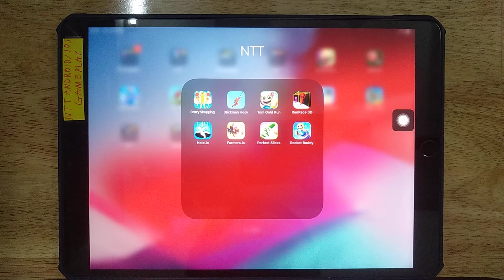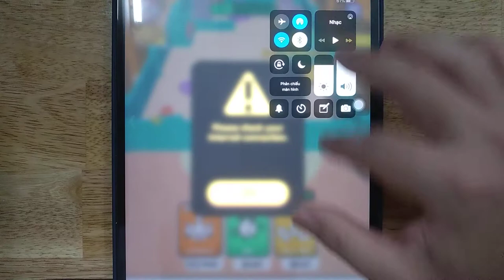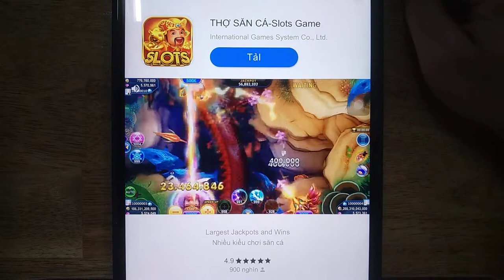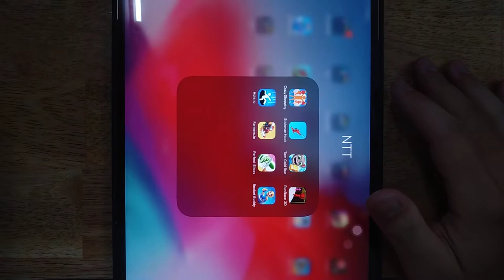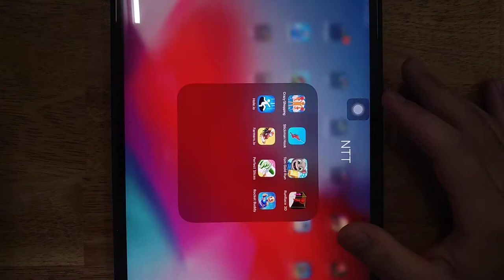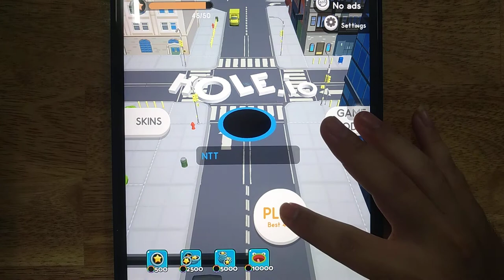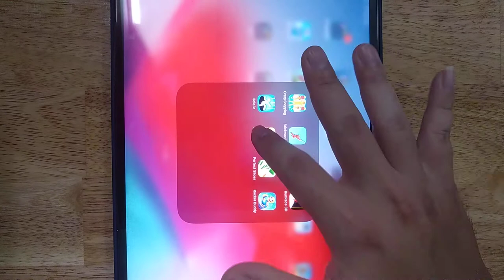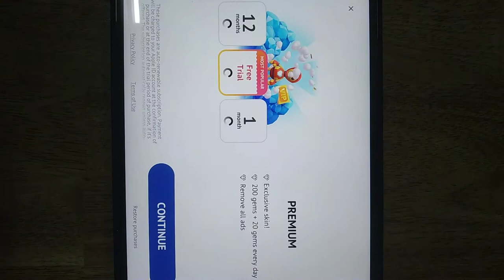Stickman Hook, Crazy Shopping, Hole io, Farmers io, Run Race 3D, Rocket Buddy, Perfect Slices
Android GamePlay
iOS GamePlay
iPad GamePlay
GamePlay Walkthrough